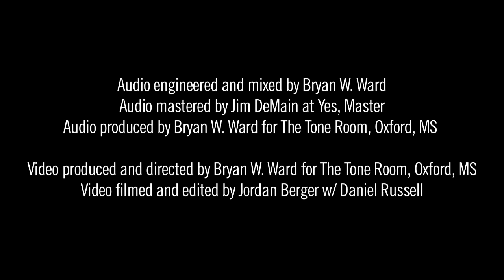Nina Simone - Feeling Good - Official Video (Eisenhauer Band Cover)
COME FIND US HERE!